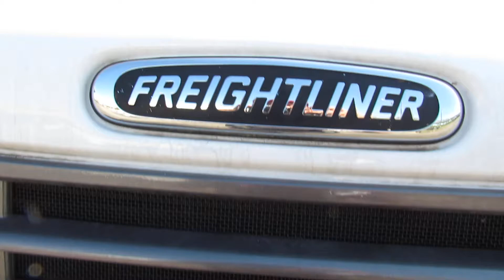2011 freighliner m2 Grapple Truck